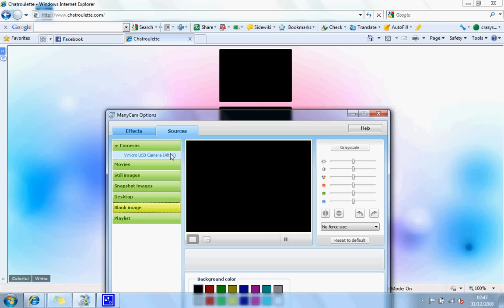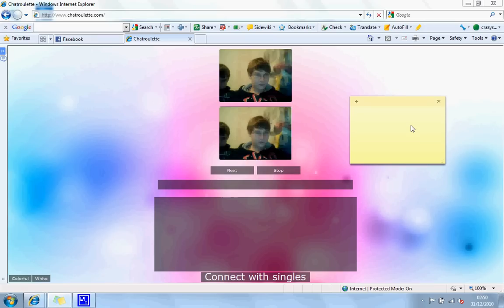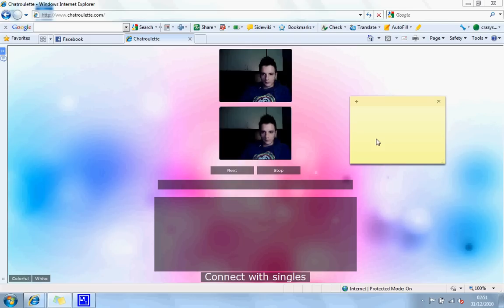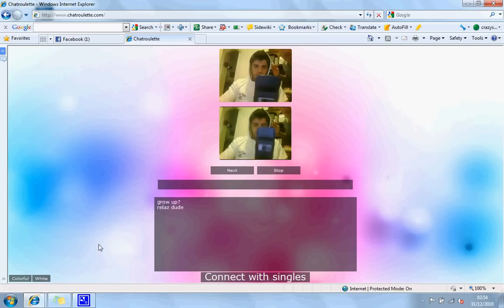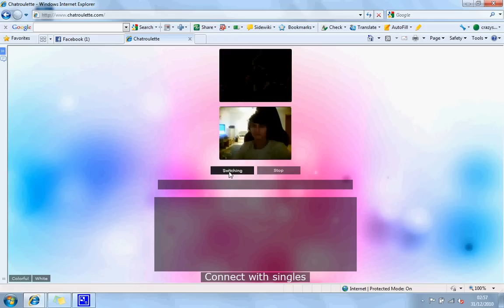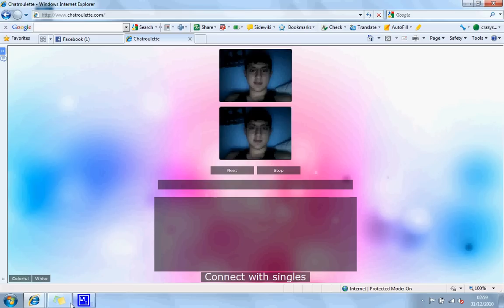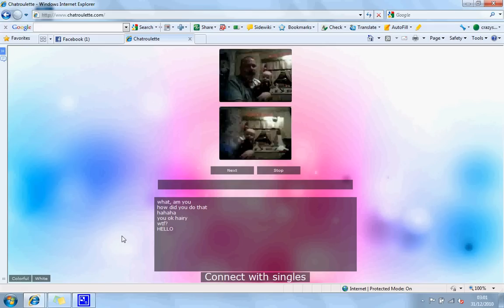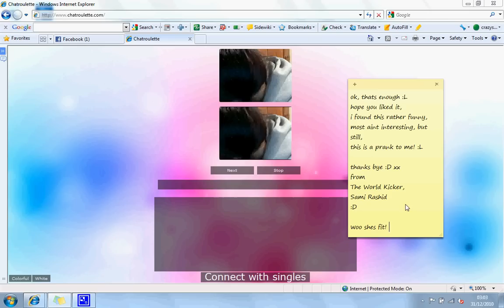chatroulette prank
TheWorldKicker's prank for chatroulette!